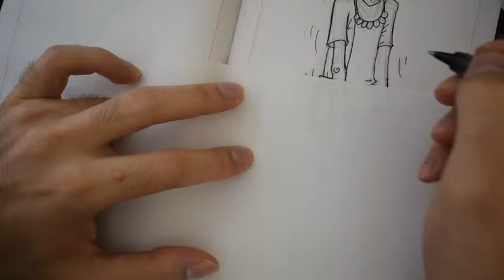Inktober'16 #7 Dad dropping dishes...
Inktober'16 #7 "Dad dropping dishes..." ( 07/10/2016 :)

Sickaah & Luny & Milky Show accepted the challenge, and here is this day's contribution to the Inktober challenge.
Have a great Inktober ;)

Also, do watch Luny & Milky kickin' ass on this Dragon Ball Super Epic Fight: